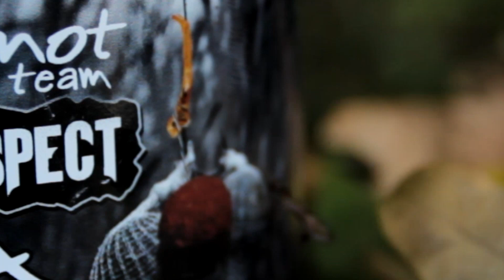CT Prčice NO RESPECT - PODZIM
Krátké podzimní video!  Málo materialu ve fotáku a tak jen na pohodu :). Všem přejeme klidné hodiny / dny u vody.. CT Prčice NO RESPECT